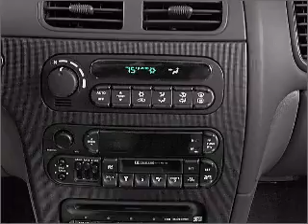2004 Dodge Intrepid - New Port Richey FL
Year: 2004
Make: Dodge
Model: Intrepid
Trim: 108324
Engine: 3.5 liter 6 cylinder 24 valve
Transmission: 4-Speed Automatic
Color: Red
Mileage: 107667
Address:
4023 US highway 19